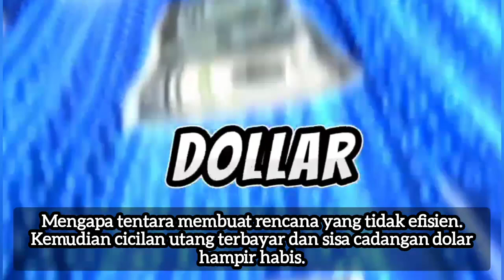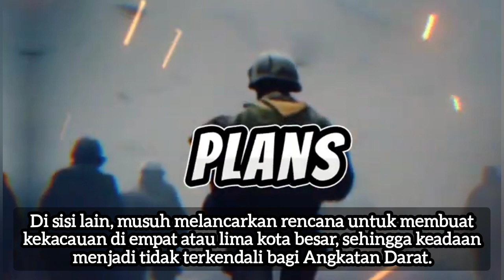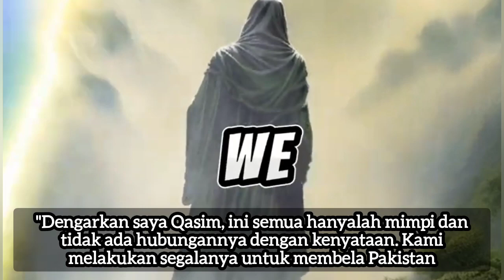Virus Dalam Makanan Tentara Pakistan